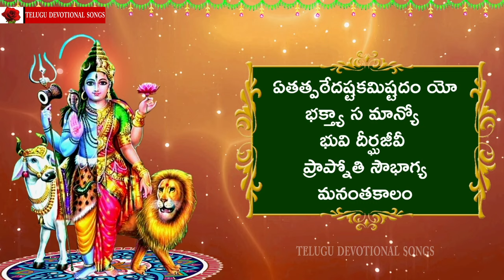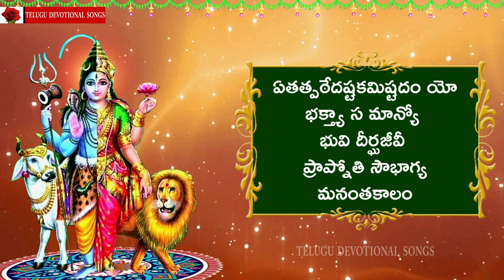అర్ధనారీశ్వర స్తోత్రం ఒక్కసారి వింటే సుఖ సంతోషాలతో జీవిస్తారు - Ardhanareeswara Stotram With Lyrics